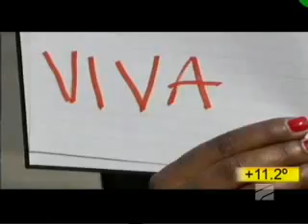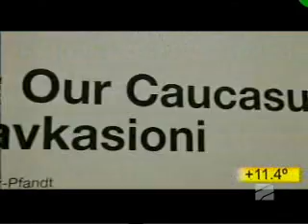საქართველო Viennafair - 2013-ზე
ვენის თანამედროვე ხელოვნების ბაზრობაზე Viennafair-2013 ეროვნული პავილიონი ქართველმა არტისტებმა საქართველოს კულტურისა და ძეგლთა დაცვის სამინისტროს მხარდაჭერით წარმოადგინეს